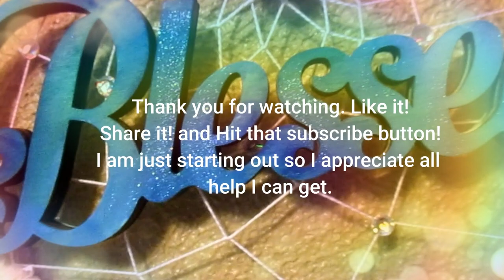Dying feathers with Unicorn Spit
My process of how to dye feathers with Unicorn Spit and prepare them for use on   dream catchers and art projects.